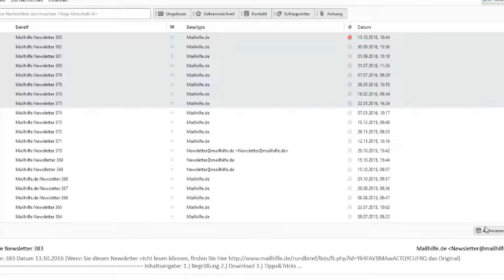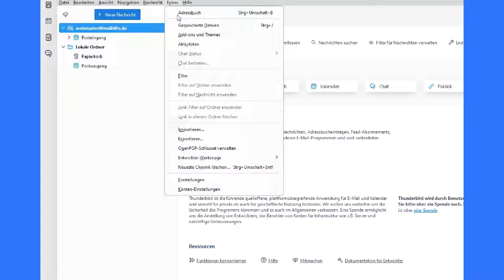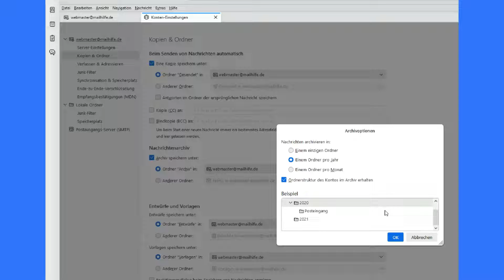Thunderbird: E Mail Archivierung leicht gemacht✅ Die Spezial Anleitung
Entdecken Sie in diesem Tutorial, wie Sie Ihre E-Mails in Mozilla Thunderbird effizient archivieren können. Wir zeigen Ihnen, wie Sie Nachrichten manuell in einen speziellen Archivordner verschieben, um Ihren Posteingang übersichtlich zu halten. Lernen Sie, wie Sie den Speicherort für Ihre archivierten Nachrichten individuell für jedes E-Mail-Konto einstellen können, ob im Postfach Ihres E-Mail-Kontos oder in einem lokalen Ordner. Außerdem erfahren Sie, wie Sie die Struktur des Archivordners anpassen können, um Ihre Nachrichten nach Jahr, Monat oder unter Beibehaltung der ursprünglichen Ordnerstruktur zu organisieren.